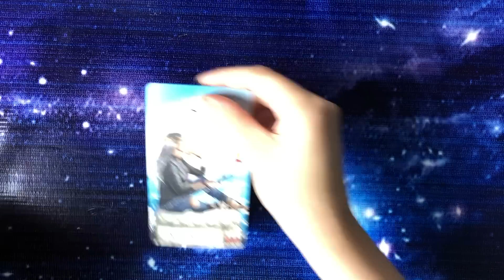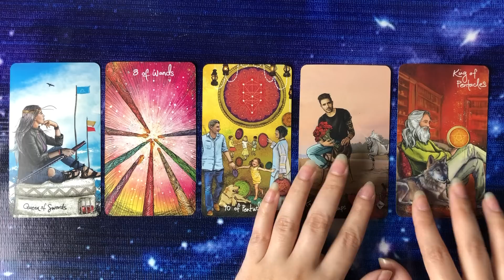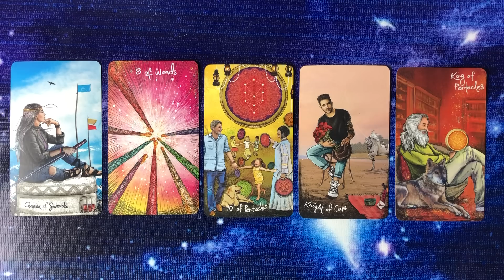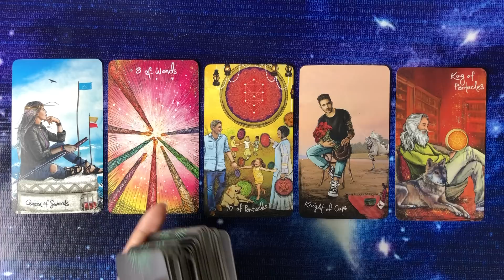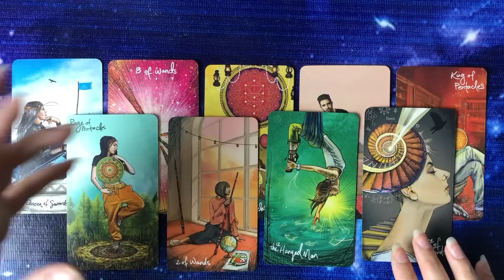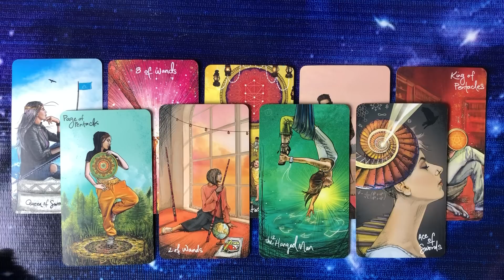Quick energy update 💜 Their Feelings & Thoughts 💜 Hindi-Urdu 💜 Timeless Tarot 💜